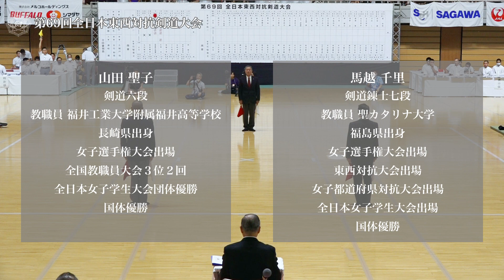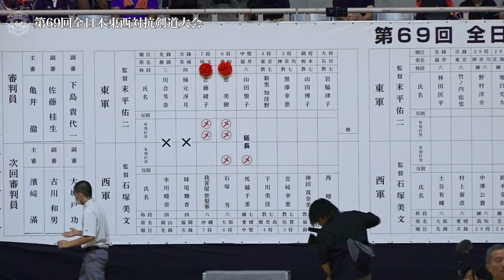山田 聖子 ―(延)メ 馬越 千里_第69回全日本東西対抗剣道大会 女子-中堅戦 05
第69回 全日本東西対抗剣道大会
令和５年９月24日（日）・【沖縄県】沖縄県立武道館 アリーナ棟
69th All Japan TOZAI-TAIKO KENDO TAIKAI WOMEN Match
24, Sep, 2023 (Sun) , Okinawa Budokan

［東軍/赤］山田 聖子（福井県）―(延)メ馬越 千里（愛媛県）［西軍/白］［East/Red］S.YAMADA（FUKUI）―eM C.UMAKOSHI（EHIME） ［West/White］